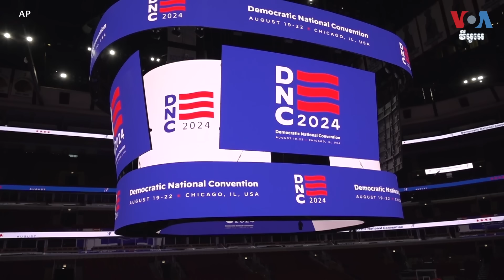តើអ្នកណាអាចនឹងជំនួសលោក Joe Biden ជាបេក្ខជនប្រធានាធិបតីមកពីបក្សប្រជាធិបតេយ្យ?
ប្រធានាធិបតីសហរដ្ឋអាមេរិកលោក Joe Biden បានបដិសេធការអំពាវនាវពីមេដឹកនាំមួយចំនួនក្នុងបក្សនយោបាយរបស់លោកឲ្យលោកចុះចេញពីតំណែងបេក្ខជនប្រធានាធិបតីបន្ទាប់ពីការជជែកដេញដោលជាមួយលោក Donald Trump កាលពីខែមុនដែលលោក Biden ធ្វើមិនបានល្អ។ បើសិនជាលោក Biden មិនមែនជាបេក្ខជនបក្សប្រជាធិបតេយ្យ តើអ្នកណានឹងជំនួសលោក? លោក Scott Stearns ជូនសេចក្តីរាយការណ៍លម្អិត។ កញ្ញ ទុំ ម្លិះ ជូនសេចក្តីប្រែសម្រួល៕

ភ្ជាប់ជាមួយវីអូអេ៖